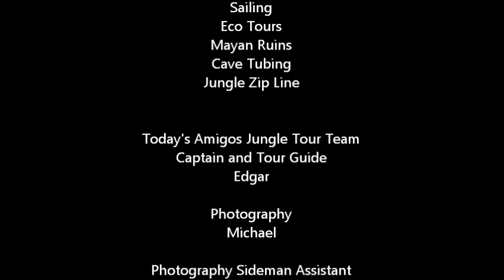Belize Jungle Zip Lining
Your quest for the perfect mix of adventure and knowledge starts here in the heart of the Belizean jungle. Be one with nature and the most sacred elements of the ancient Maya …whose underworld of ceremonial caves and the canopies of ancient trees were used to send offerings up to their gods.

This journey will be filled with interesting facts about Belizean culture history and geology as you drive through savannas and quaint villages to reach your hidden destination. There your skilled high angle guides will fit you with your harness and give you a safety briefing before you start your tour.